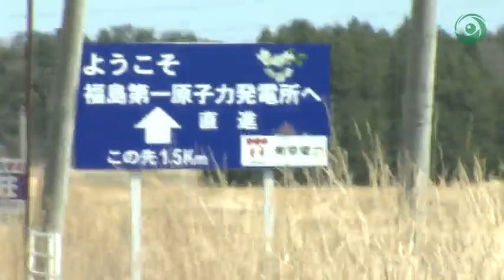【福島第一原発】田中俊一委員長が福島第一原子力発電所を視察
平成25年4月13日、原子力規制委員会田中俊一委員長が、東京電力福島第一原子力発電所を視察しました。
原子力規制庁の森本次長、東京電力の廣瀬社長も同行し、多核種除去装置（ALPS）や、汚染水の漏えいがあった地下貯水槽などを実際に視察しました。
現場では東京電力からの説明を聞き、田中委員長からも質問や意見を述べるなど、念入りな視察を行いました。

視察終了後、田中委員長は報道陣の取材に応え、周辺環境へ影響が及ばないように早急に監視態勢を整えるよう求めたことなどを明らかにし、また「住民が早く安心できるよう解決に向けて指導していきたい」と話しました。